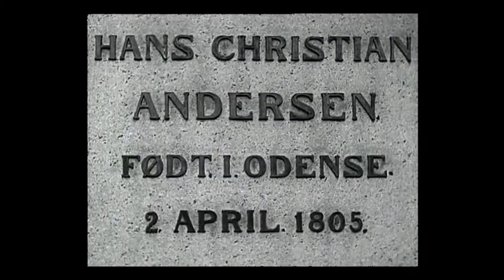Odense i 1937